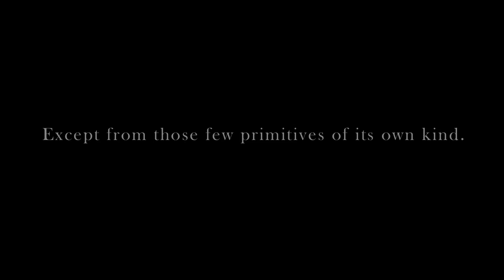A Cocoon Intact TRAILER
Directed by Asthasoom Sharma
Produced by P K Manvi, Dean-RAFT
Cinematography by Arindam Debnath
Edited by Santosh Noozilla
Sound Design and Mixing by Satish Perka
Background Score by Asoom Sharma